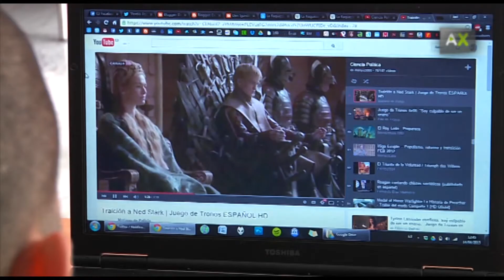Cámara cívica：通过电影和电视剧传播政治思想的先锋者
利用电影和电视剧，如《哈利波特》，《指环王》或《权力的游戏》传播政治见解，正是是Cámara Cívica，青年的安达卢西亚企业家开展了公益创业计划，以更好的帮助民主建设。 他们保证，让更多的市民了解他们的政治环境，他们将能够建设一个更美好的社会。